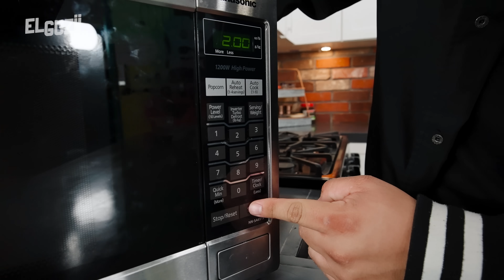Grasitos de iCarly en MICROONDAS | El Guzii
En éste video El Guzii hace los grasitos (snoballs) de iCarly en un microondas. ¿Los has probado?

*** Mi equipo de cocina: ***
- Olla de presión InstantPot
- Sartén de Acero
- Cuchillo 1 (Chef Knife)
- Cuchillo 2 (Slicing Knife)
- Cuchillo 3 (Utility Knife)
- Cuchillo 4 (Bread Knife)
- Cortador de Harina y Masa
- Adaptador para Moler Carne

- Cámara de Video
- Cámara para Foto
- Lente 1 (Video)
- Lente 2 (Foto)
- Tarjeta SD (Video)
- Grabadora (Audio)
- Tarjeta SD (Audio)
- Microfono Inalambrico (Audio)
- Microfono para cámara (Audio)

El Guzii
591 Telegraph Canyon Rd. #562

CANTIDADES:

*** Para el Pastelito ***
- 1/4 de taza (43 g) de Chispas de Chocolate
- 4 cdas de Leche
- 5 cdas de Azúcar
- 4 cdas de Aceite
- 5 cdas de Harina de Trigo
- 1 cdta de Polvo para Hornear
- 1 Huevo

- 100g de Queso Crema
- 100g de Mantequilla
- 200g de Azúcar Glas
- Un chorrito de Vainilla

*** Para la Cubertura ***
- 4 a 6 Malvaviscos
- 1/2  cda de Mantequilla
- 1 taza de Coco Rallado
- Colorante Rosita